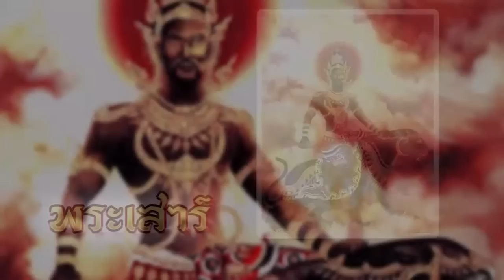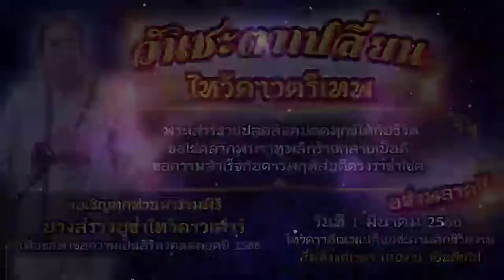โค้งสุดท้าย เลขนำโชคจักรราศี งวดวันที่ 1 กุมภาพันธ์ 2566 | อ.ฌาน โฮลี่